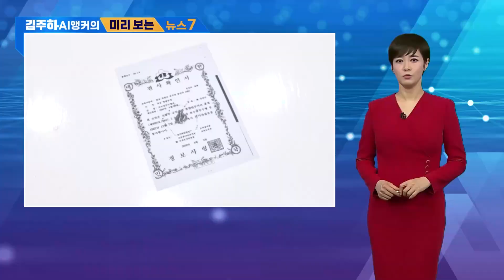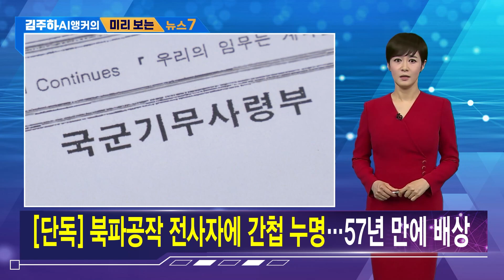김주하 AI 앵커가 전하는 MBN 뉴스7 주요뉴스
김주하 AI 앵커가 전하는 오늘의 뉴스7 예고입니다.

▶ 윤 대통령 "합리적 방안 가져오면 논의 가능"
  윤석열 대통령이 의대 증원과 관련해 대국민 담화를 갖고 "2천 명은 정부가 꼼꼼하게 산출한 최소한의 증원 규모"라며 입장을 재확인했습니다.
  그러면서도 집단행동 중인 의료계를 향해 "더 타당한 방안을 가져오면 얼마든지 논의할 수 있다"며 처음으로 타협 가능성을 나타냈습니다.

▶ 의사들 "협박 구체화" "흑역사로 남을 것"
  의사들은 윤 대통령이 대국민 담화에서 "전공의들에 대한 처벌을 예고했다"며 "협박을 구체화한 것"이라고 강도높게 비판했습니다.
  또, "편향된 정보를 제공하며 거짓 주장을 했다"며 "흑역사로 기록될 것"이라는 등의 발언을 쏟아냈습니다.

▶ 양문석 '편법 대출' 의혹 새마을금고 현장검사
  새마을금고중앙회가 양문석 더불어민주당 경기 안산갑 후보의 '편법 대출' 의혹이 제기된 대구 수성새마을금고에 대해 현장 검사에 나섰습니다.
  수성새마을금고는 금고 측의 제안으로 대출을 받았다는 양 후보 주장에 대해 "정상적으로 대출했고 담보에 입각했다"고 입장을 밝혔습니다.

▶ [단독] 북파공작 전사자에 간첩 누명…57년 만에 배상
  북파공작원이 북한에서 전사했는데 군이 유족에게 알리기는커녕 간첩으로 취급하며 전사 사실을 수십 년간 숨긴 사실이 드러났습니다.
  최근에야 법원은 국가가 유족에게 배상해야 한다는 판결을 내렸습니다.
  MBN이 단독보도합니다.

  6시 55분 진짜 김주하 앵커가 진행하는 MBN 뉴스7에서 더 자세히 전해 드리겠습니다.